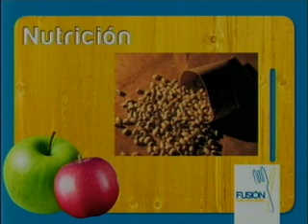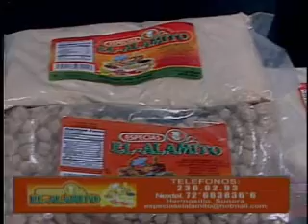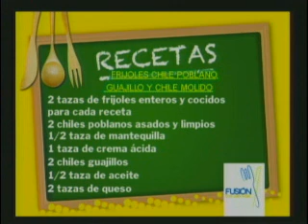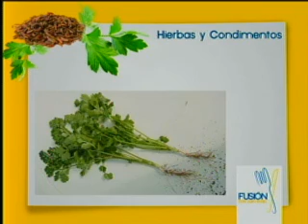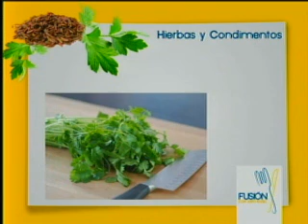FUSION FRIJOLES CHILE POBLANO GUAJILLO Y CHILE MOLIDO